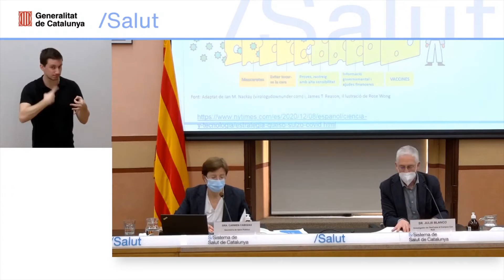Catalunya dejará de hacer test a contactos estrechos en escuelas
La secretaria de Salud Pública de la Generalitat, Carmen Cabezas, ha anunciado el final del programa de test de antígenos rápidos en oficinas de farmacias dirigido a contactos estrechos de casos positivos de Covid-19 en escuelas e institutos a partir del lunes.

Lo ha dicho en rueda de prensa este miércoles en la que ha argumentado que las cifras epidemiológicas y la tendencia de la pandemia indican que la situación está "más controlada", lo que permite finalizar el programa.

La secretaria ha aclarado que mantendrán la realización de test de antígenos cuando haya un caso positivo en escuelas de educación especial y entre el profesorado.